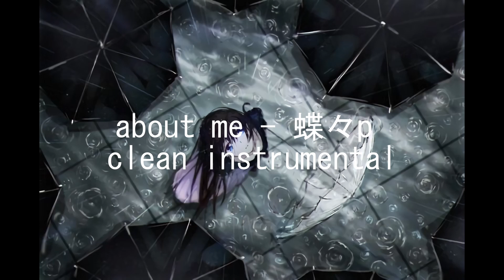About me(蝶々p) cleaned instrumental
✰Mix/Master：@DAZE_virtual

⊂((*›⊥σ))⊃